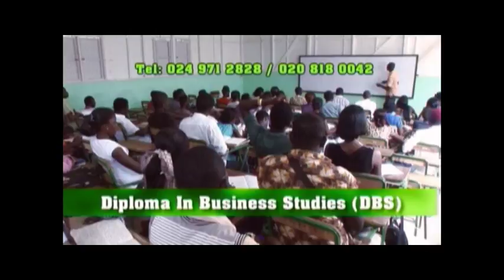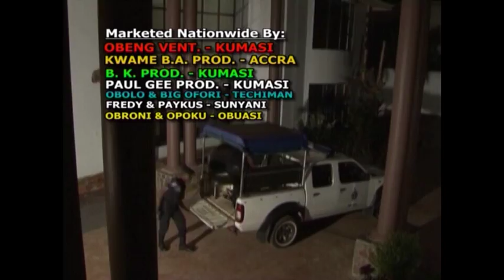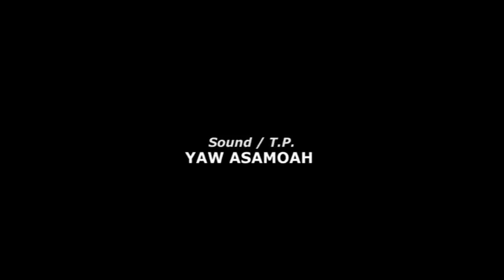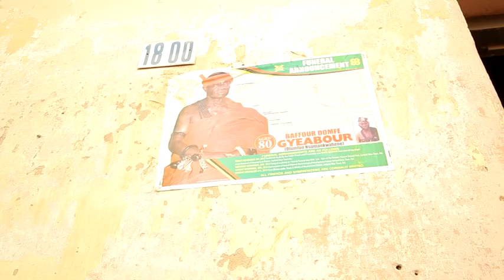LAND GUARDS - GHANA KUMAWOOD TWI MOVIE